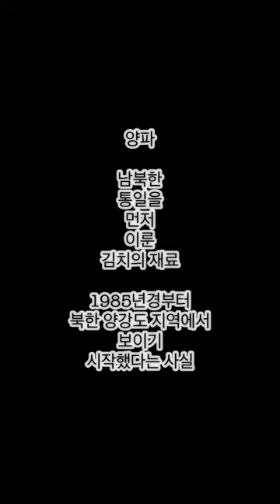Kimchi lecture in Kuwait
2022년 11월
쿠웨이트에서 김치강연이 있었습니다. 김장철, 김치, 쿠웨이트 오이김치, 양파
etc. 키워드입니다.